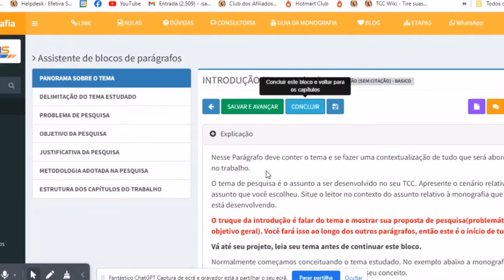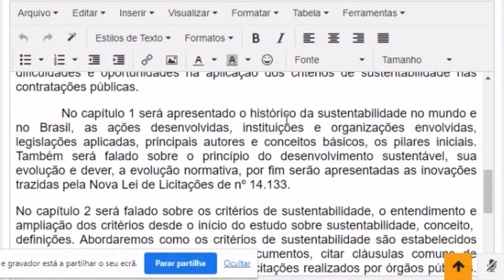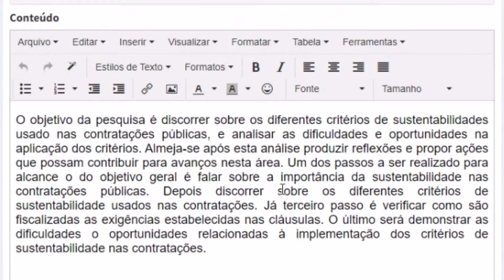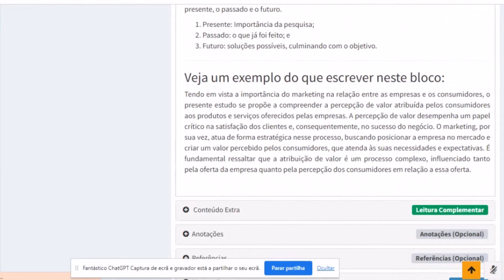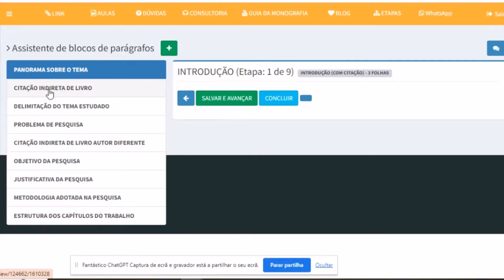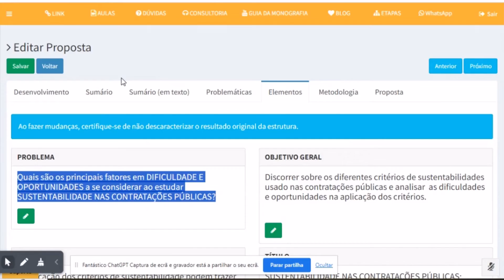Citação na Introdução do TCC: Conheça os Blocos de Parágrafos Essenciais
Neste vídeo, você aprenderá como fazer citação na introdução do seu TCC de forma correta e eficaz. A citação é um elemento essencial da metodologia científica, pois ela permite que você atribua o crédito às ideias e informações que você utiliza no seu trabalho.

Neste vídeo, você aprenderá a:

▸Identificar os blocos de parágrafos essenciais da introdução do TCC;

▸Fazer citação de acordo com as normas ABNT;

▸Evitar erros comuns de citação.

Ao final deste vídeo, você estará pronto para fazer citação na introdução do seu TCC de forma correta e segura.